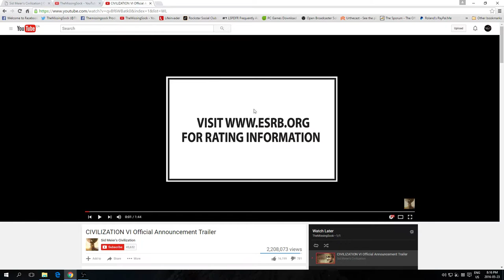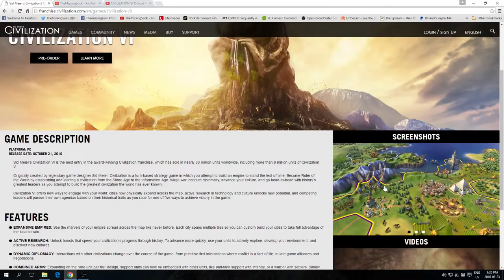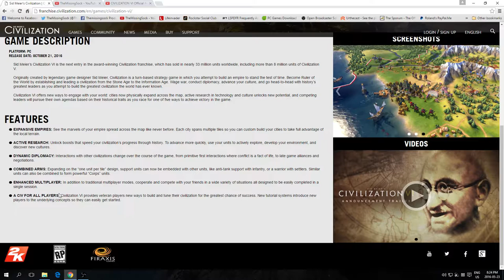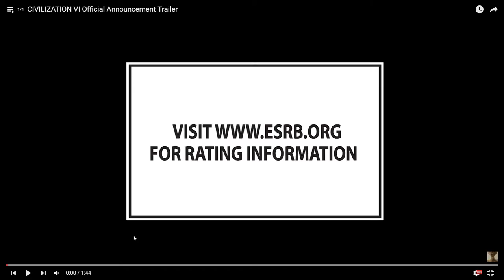Sid Meier's Civilization VI Trailer Review With TheMissingSock!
Today we look together, for my first time ever, at the Civilization VI Trailer!

As a long time Civ fan I have been looking forward to the next game for some time as their "Beyond Earth" title was not really...well not really any good. With you, I give my opinion on Firaxis new game trailer and what I think it means for me.

In the end, it looks to me like I'll keep playing my highly detailed Civ 4 until something with some depth and detail that rivals that comes along. To explain, I was hoping to see a CIV4 plus, a Civ on steroids, and for them to move away from this simplistic child game approach they've been doing that has only one unit per tile! One unit just simplifies the game far too much, and makes huge empire strategy a laughably unrealistic endeavor.  One single unit blocking say an ocean, is simply not believable nor natural in most games...in my opinion. I do play and like Civ 5, but it is a pale comparison to Civ 4's capability, why they would want to further that model I do not understand. I want games that are almost too big to finish, Civ 5 and now 6 looks at a glance like it belongs on your phone, not the full version for the PC.

Well Friends, Its a little disappointing for me, perhaps they will get it right for Civilization 7? We can only hope. I will still give it a chance, as I did for Civ5 but I worry friends, I really do. :)